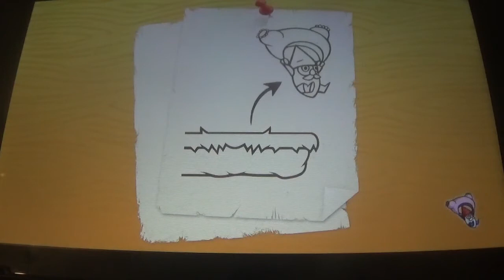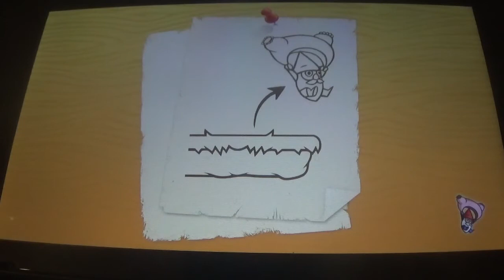Geki Yaba Runner Anniversary Edition (Switch) Narrado 4ª parte: Volando va el Gnomo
En esta entrega, superamos los Niveles del 46 al 55, con más dificultad y mucho terreno que volar a no volar en caso de tornados de arena. Menos mal que ya va medio juego listo.